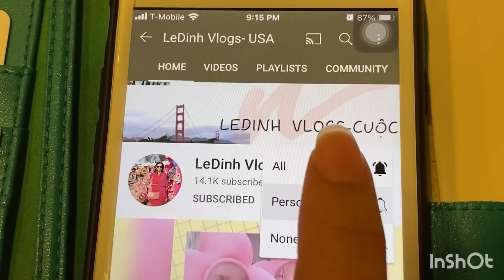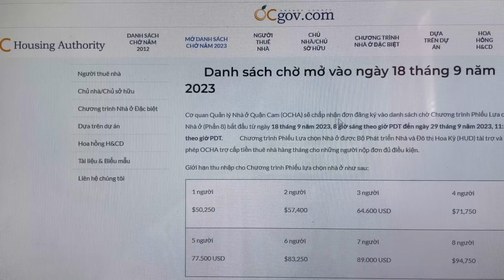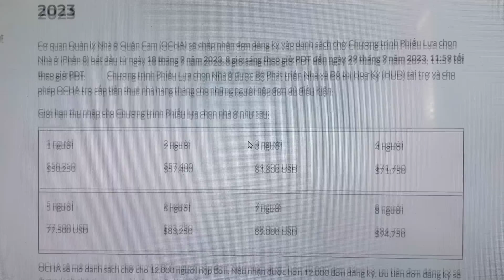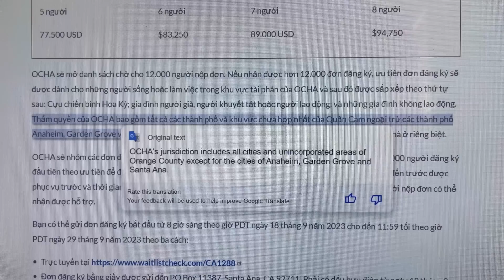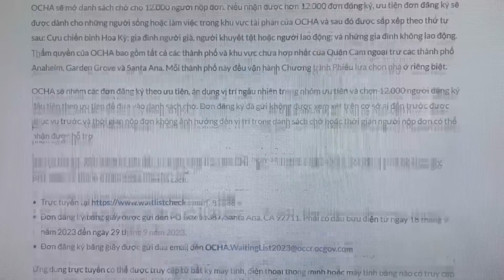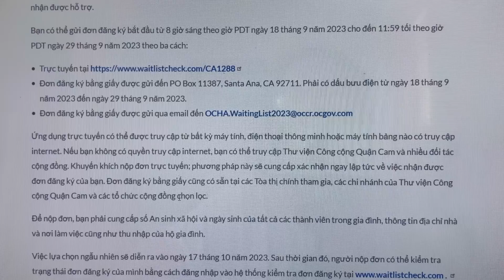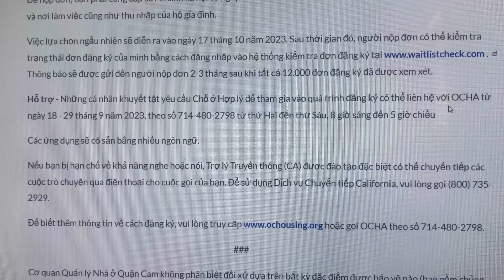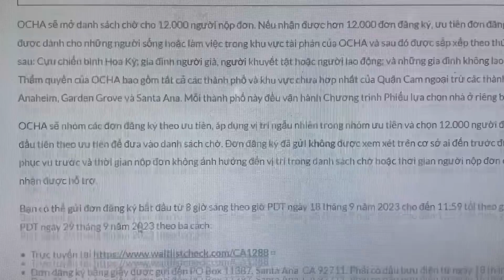#774] New! QUẬN CAM CALIFORNIA SẮP NHẬN 12 NGÀN ĐƠN HOUSING SECTION 8 WAITING LIST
Ledinhvlogsusa#cuocsongmy#ansinhxahoi#housingSECTION8
LINKS TO APPLY FOR HOUSING SECTION 8_ SEPTEMBER WAITING LIST
ORANGE COUNTY_ CALIFORNIA